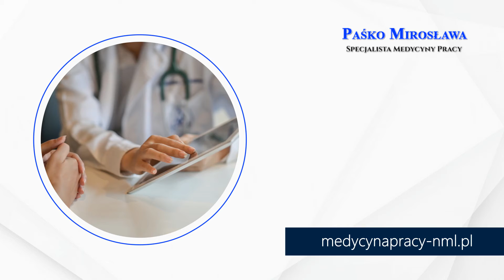Lekarz medycyny pracy Nowe Miasto Lubawskie Mirosława Paśko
LekarzMedycynyPracy Mirosława Paśko prowadzi własną praktykę lekarską od 2001 roku. Jej gabinet znajduje się w Nowym Mieście Lubawskim, w województwie warmińsko-mazurskim.

Lekarz specjalizuje się w medycynie pracy. Przeprowadza badania wstępne, okresowe i kontrolne kierowców, pracowników oraz sportowców. Na podstawie badań wydaje opinie o zdolności wykonywania zawodu bądź podjęcia pracy na konkretnym stanowisku.

Oferta obejmuje także diagnostykę sportowców do 23. roku życia, badania kierowców zawodowych i przyszłych kierowców.